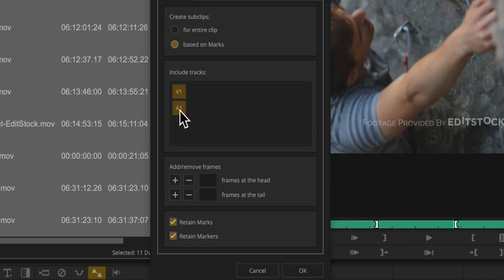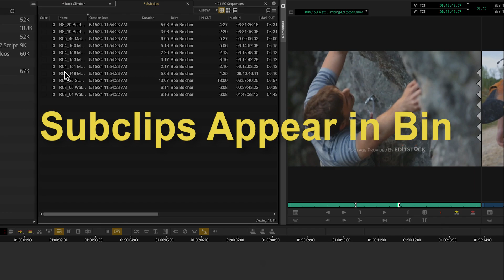How to Use the Batch Subclip Tool in Avid Media Composer 2024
This Manhattan Edit Workshop Training Series video provides a quick guide on creating subclips from longer clips. You can easily do this in batches using the "Batch Subclip Tool" in Avid Media Composer 2024. Learn more about our Avid classes that are in person